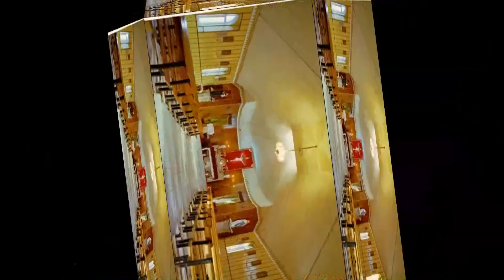Biserici romano-catolice din județele Galaţi, Vaslui şi Vrancea